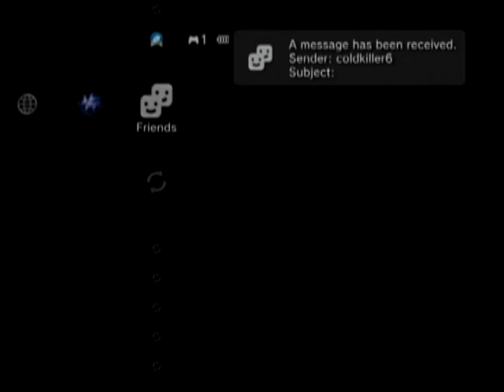My last day at MCLA online [28/31]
Hosted a full house server because it was my last day playing this game.

Special thanks to these people:
a305rider
Abooodi187
abujom3a
andymurcia123
Arexion
bcory
bd7md0od_69
BHL_EVOLUTION
bublzspark144
BWR_BLAZE_N_WOLF
caz_kid45
Charidazon
CHRiSN_806
cjdrift305
coldkiller6
CRC_DICE
CRC_DRIFT
dearius
Dfifter7447
dk0424-rrr
DIRFT_KING_1998
DRB32212dk0424-rrr
Donik420
eatTHEphoenix
Escalation
ESUD-DRIFTER-DQ
FM-xXB_DUBXx
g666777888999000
gaman_2
gcaddy
GTguy150
gt_skline2000
HellNugett713
HellSamael672
Imisomnia
JABZOODA
jeligirado
jnthn217
JONES410
joshua56556
jrvera
jrock2012
jumbo213
KK_504_Whips_NO
KiillerSoda
KODT-MAXENCE
LEXBOYZZ
ljustwin
m8813
manuelju
MD98C
MetaKraken
M_O_B_TRIGGA
Mouse134
MustangBoyzTMaKK
nuddeln
oDevV-lilmarvin
oDEVZ_DA-KIDD
oDEVZ_CEO-Slimm
oDevZ-lilS_Cash
OJamal
OnlineElvin
oO_YUSOF_Oo
PATORIVERA
pro-gamer18
psychoziggy
QLJ
Re3zYx318
PhENoM_EX
PROJECT_5_MIR_OG
Projekt__one
Robo318
RRC_SHADOW
shady707
shaqman2009
shortym94
souldementor
SZRT_CIC_Ice
TK_Saveahd
TOP-DOGZWELCH
TOP_NOCH_RIDER
TTR_Gamer2K
vts-20_100
WhIteReaper
Wuvdove
XDSHADOW
xX-KAI1992-Xx
xXLGPENYAH95Xx
yourgirlisnext
h-y-t0701
kodaiko9
DRIFT-M
napa0000
SWIFT_CC_HIRO
prettyrichy80
BPROMOHE721
bonapalte
SUICIDE_ZILENCE
BLR525
K2K_arco